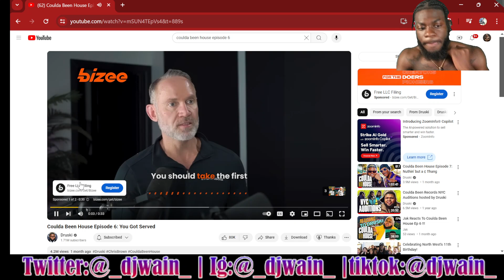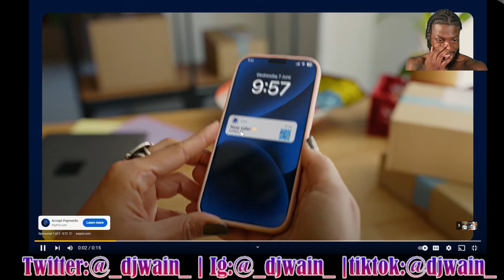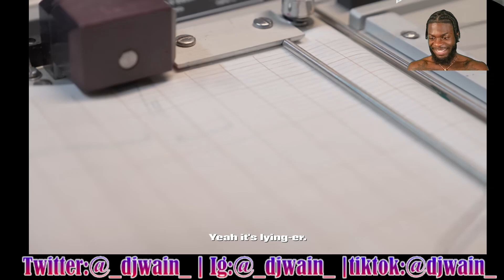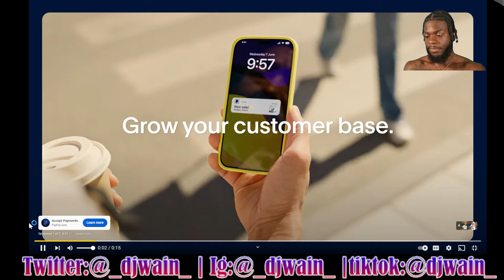CHRIS BROWN TAKES DRUSKI’S GIRL🥲| COULDA BEEN RECORDS EP. 6